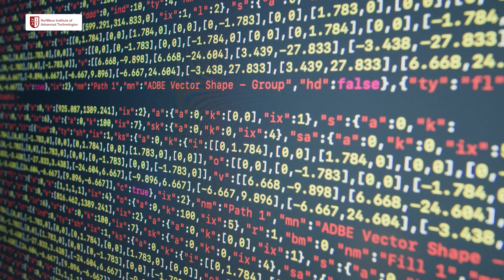What is the Best AI tool for Students? | Talking Tech with NIATians | NIAT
Welcome to the first episode of Talking Tech with NIATians! 🚀 In this exciting series, we dive deep into the minds of NIAT students as they share their thoughts on the latest trends and innovations in the tech world.

In this episode, we explore:

- The coolest AI applications NIATians have seen recently 🤖

- How AI is transforming industries like healthcare, robotics, and beyond

- Their thoughts on whether AI will replace jobs or create new opportunities 💼

What it’s like learning 4.0 technologies at NIAT

Join us as we talk tech, innovation, and the future! 💡 Whether you’re a tech enthusiast or just starting your journey, you’ll find tons of inspiration in this series.